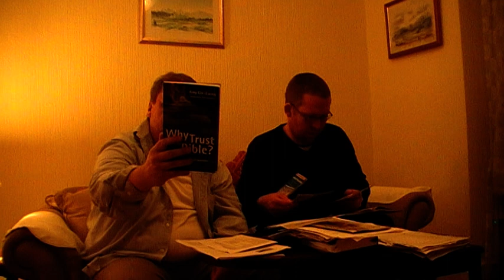Manchester street preachers talk about Islam